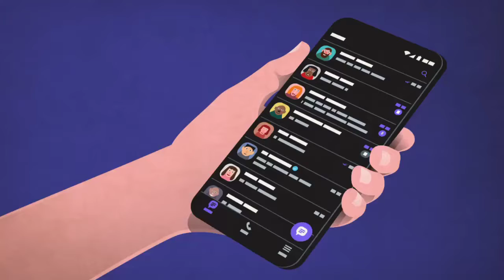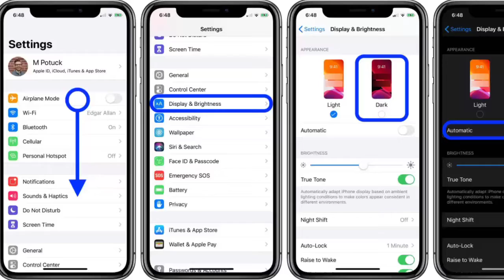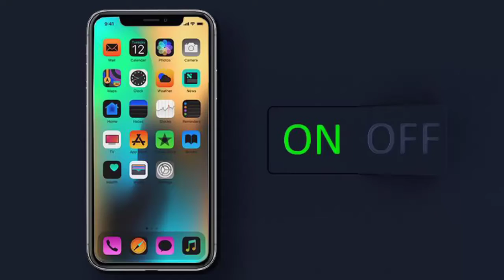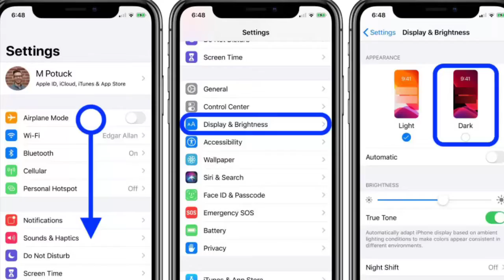Dark Mode | Side effect of dark mode | Dark mode on social platform | Tech Tetra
Hello friends,
                     My name is  Anupam Chaurasia.  Namaskar Doston main apke liye Tech/Technicle/Tips/News/Fact/Unboxing & about apps se judi hui video banata hoon. Umeed karta hoon ki aapko ye video bahut hi zyada pasand aaye.

About this video - Doston aaj ke is video mein main aapko dark mode ke side effect ke bare mein batane wala hoon kiviske hume kya faayde & loss dekhne ko milta hai toh video ko end tak zaroor watch karien.

Jai Hind🇮🇳🇮🇳🇮🇳
Bharat Mata Ki Jai🇮🇳💓🇮🇳l